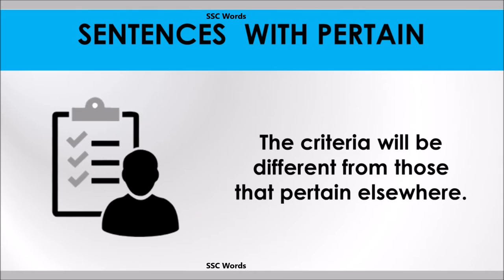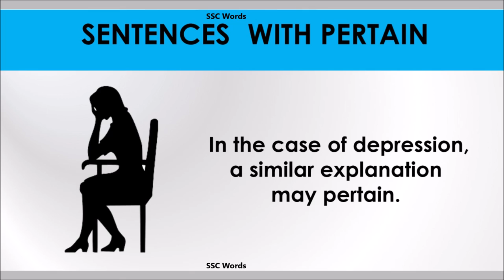Pertain - Improve English - Meaning and 5 sentences - GRE / CAT / GMAT word - SSC Words